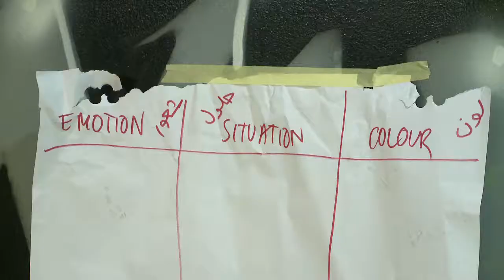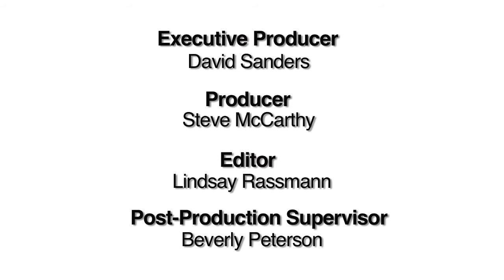Hayâtuna Cairo & Amman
Hayâtuna Cairo & Amman makes cultural and artistic activities available for children, youth and young women from marginalized areas and groups in Cairo, Egypt and Amman, Jordan. The project is carried out in 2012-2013.

The video is produced by Montclair State University's School of Communication and Media for Spiritus Mundi's project Hayâtuna Cairo & Amman. We would like to direct special thanks to Dr. David Sanders, Steve McCarthy, Beverly Peterson and Lindsey Rassman for this cooperative project.